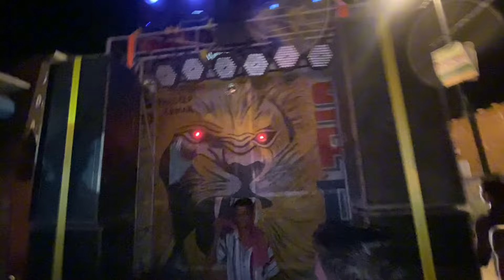Dj Dhadkan🔊Meerut Ne Bareilly😱Ka System HangKar Diya🤯 | DAY & Night Road Show🔥BAREILLY❤️‍🔥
Dj Dhadkan🔊+ SP DJ🔊 Meerut Ne Bareilly😱Ka System HangKar Diya🤯 | DAY & Night Road Show🔥@Princerajshukla

Dj Dhadkan🔊Meerut Ne Bareilly😱Ka System HangKar Diya🤯| 1st SAWAN SOMVAR❤️‍🔥| DAY & NIGHT SHOW🔥 ​⁠​⁠

Dj Dhadkan🔊Meerut Ne Bareilly😱Ka System HangKar Diya🤯 | DAY & Night Road Show In Bareilly 2024

LOVE YOU ALL GUYZ♥️

IN VIDEO:
dj dhadkan kawad yatra 2024 di dhadkan meerut di dhadkan meerut 2022 dj dhadkan bareilly di dhadkan song dj dhadkan 2023 di dhadkan vs di amar di dhadkan meerut 2023 di dhadkan competition di dhadkan dj
2024 kavwad yatra dj
2023 kawad yatra kab se shuru hai
2023 kawad yatra dj update
2024 kawad yatra vlog
2024 kawad yatra di winner
2024 kawad yatra hardwar
2024 kawad yatra jal kab ka hai
2023 kawad yatra dj competition
2024 kawad yatra ki taiyari
2023 kawad yatra song new amar dj bareilly
new amar dj first time in Bareilly kawad Yatra amar dj bareilly kawad Yatra 2023 new amar di Bareilly hard sound testing

Dhadkan DJ 2024 Bareilly kavad Yatra, Dhadkan DJ sound test, Dhadkan DJ full Bass song, Dhadkan DJ
Bareilly kavad Yatra, Dhadkan DJ ka Bareilly mein abhi tak ka sabse bada setup, Dhadkan DJ ki awaaz sunane ke liye 500 log Raat Mein sadkon per utare,
Dhadkan DJ La raha hai Bareilly mein abhi tak ka sabse bada setup, Bareilly ka sabse bada DJ
Dhadkan dj Bareilly |I Dhadkan dj I| Dhadkan dj Bareilly
2024|| dhadkan dj 2024Bareilly

HASHTAGS!